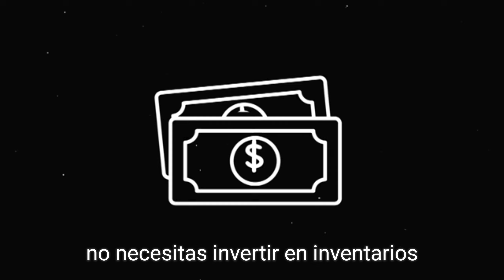negocios por internet 🛜